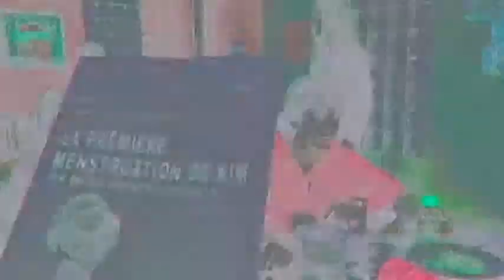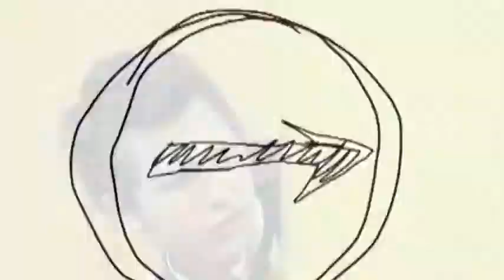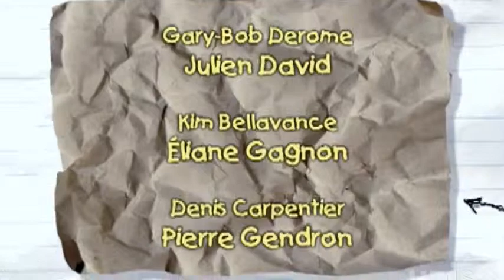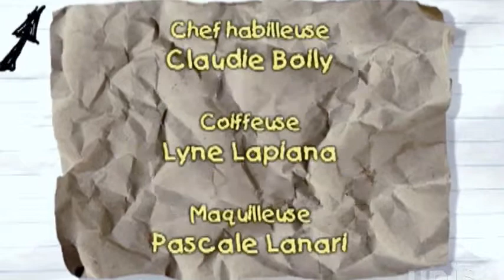Ramdam [HD] Un Tour Pour Télé-Gamines